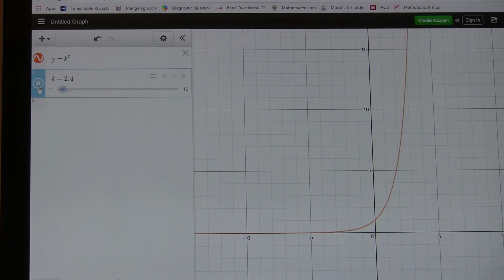[287 M/U] Graffiau Esbonyddol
Mae'r fideo yma'n trafod siâp graffiau esbonyddol o'r ffurf y = k^x.